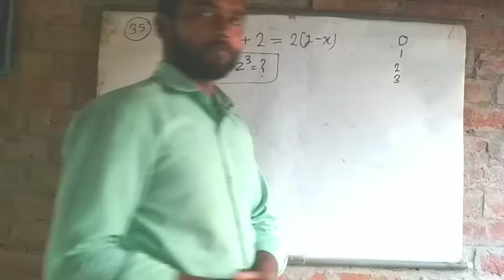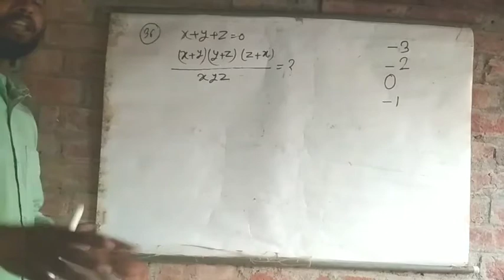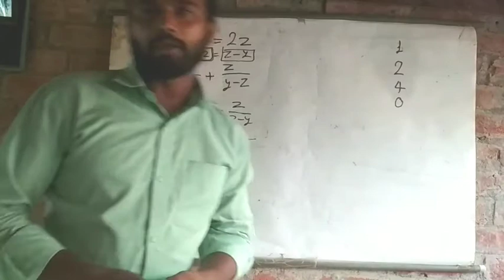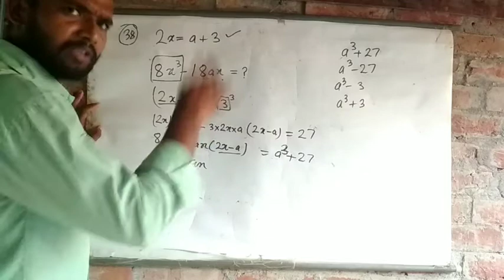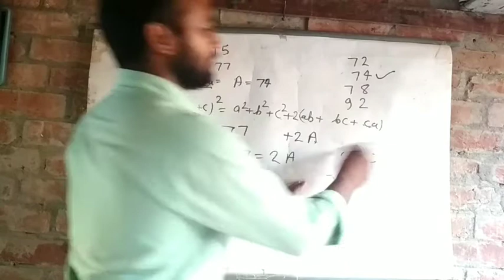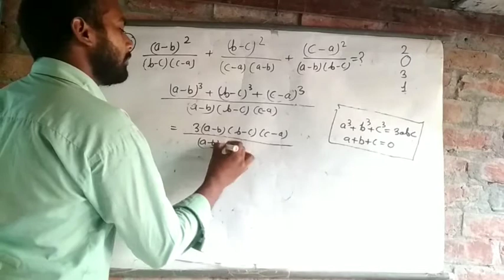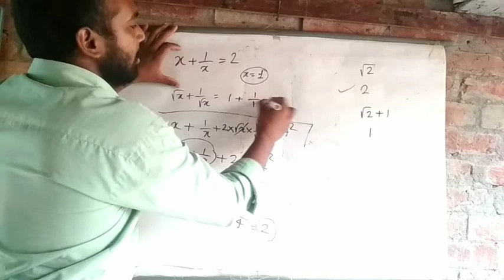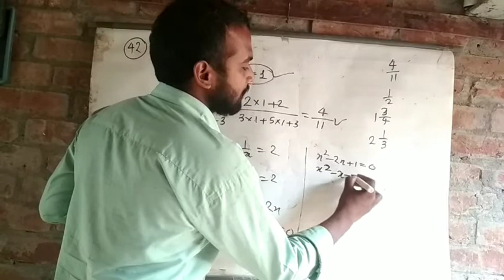बीजगणित के महत्वपूर्ण प्रश्न / CHS / Question 35 - 42 / page 302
Hi Friends,
 This is Rohit. Aur mai aapko CHS aur Polytechnic ki taiyari kara raha hun. Is video me main aapke liye le aaya hun

important question polytechnic
Polytechnic
CHS
BHU
Kendriy hindu vidhyalaya
Entrance